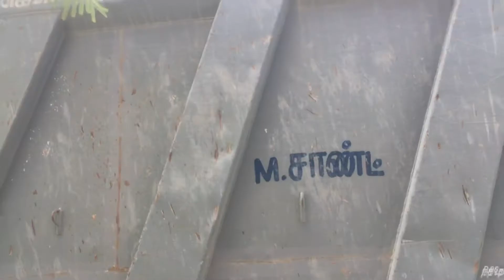Dust suppression system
We are the manufacturer of dust suppression system